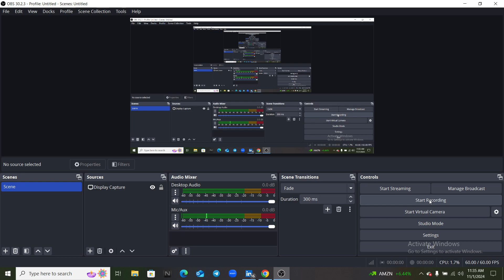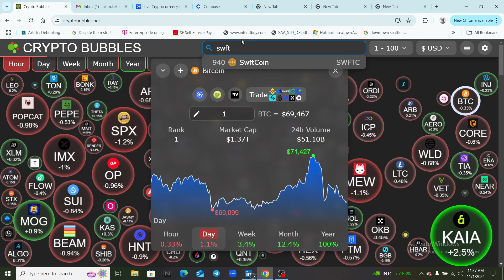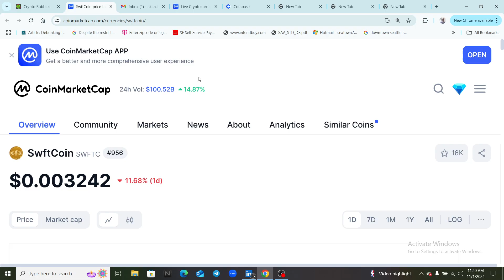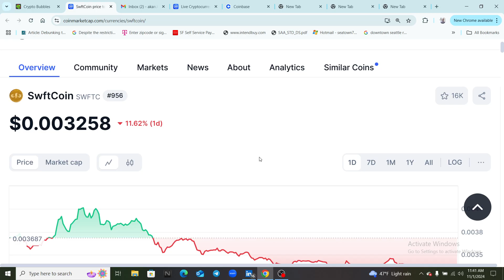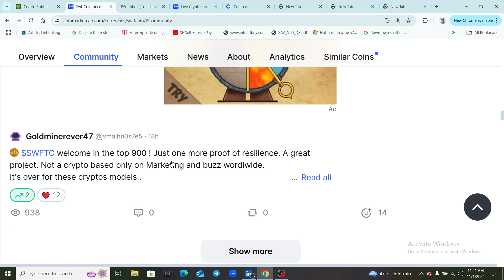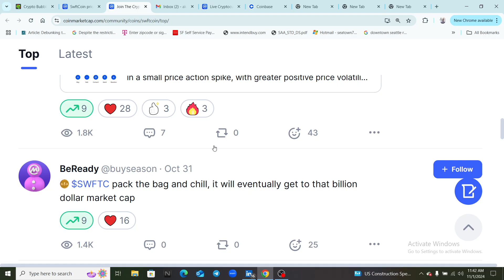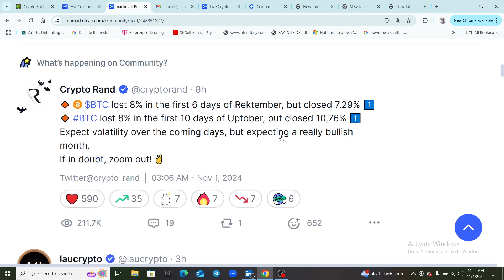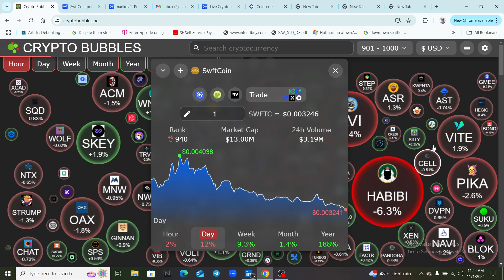swftc coin price update 🚨was yesterdays pump a fake out